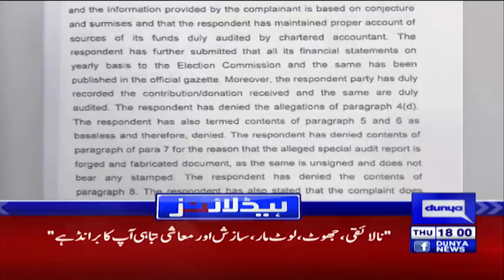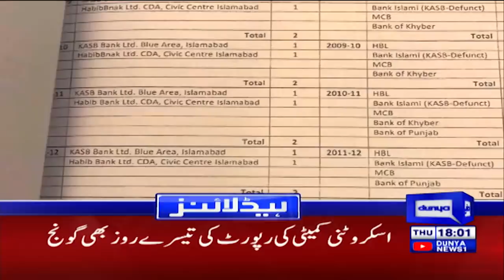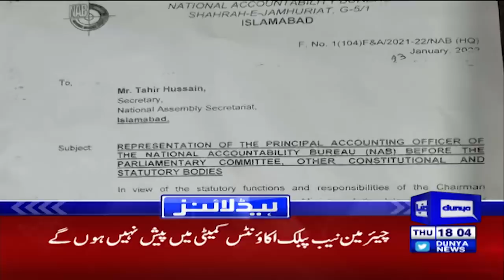Dunya News Headlines 6 PM | 06 January 2022